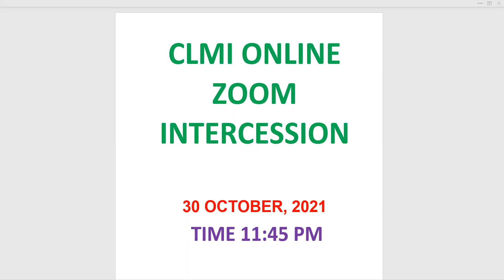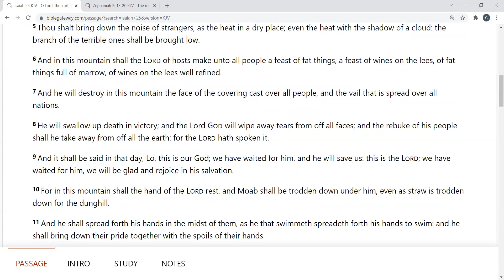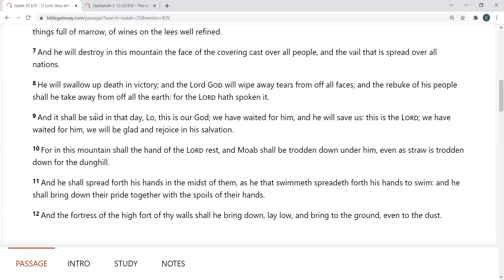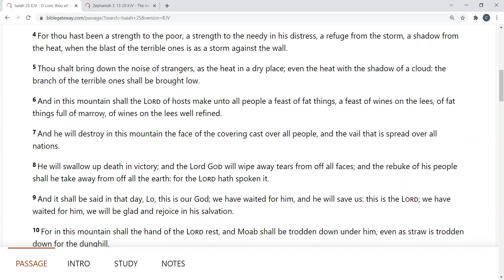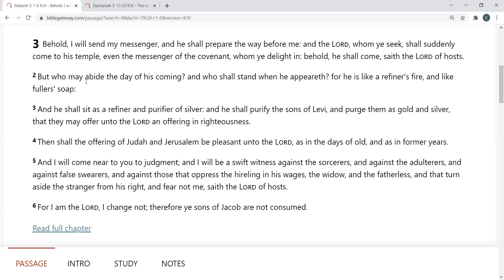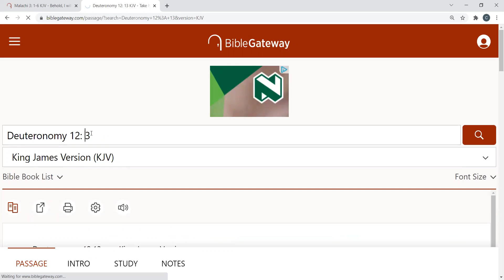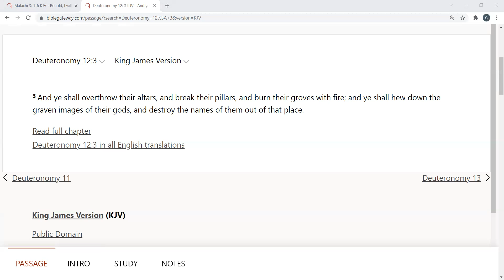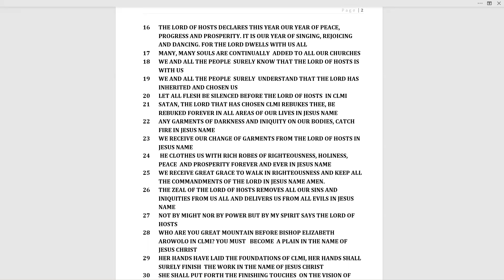Bishop Elizabeth Arowolo CLMI Night Vigil 29 October 2021